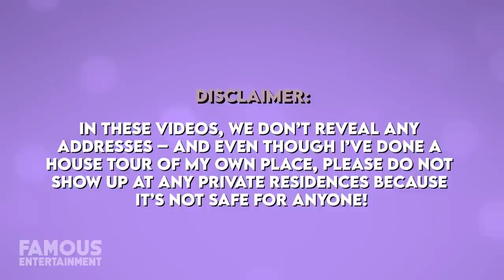Bella Hadid | House Tour | $6.1 Million New York City Penthouse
After about a year and a half living in her Manhattan penthouse, Bella Hadid is moving again. It was reported that she just sold her 2000 square foot crib for $6.5 million after only a week on the market. The upscale unit boasted features like a rooftop deck, and an industrial vibe with exposed ductwork, metal columns and more. It’s not clear where Bella is moving to next, but she also spends time on her family’s Pennsylvania farm when she’s not traveling the globe. Today, we’ll see where the supermodel calls home.